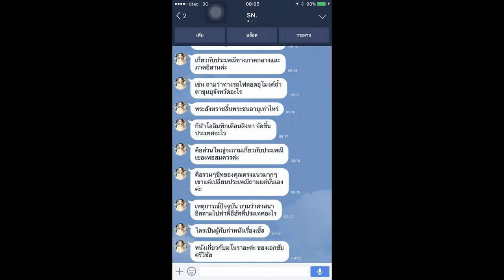Load แนวข้อสอบ นักวิเคราะห์นโยบายและแผน โรงพยาบาลราชวิถี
-แนวข้อสอบเกี่ยวกับ โรงพยาบาลราชวิถี
- การติดตามและประเมินผล
- ความรู้ในการเขียนโครงการ
- แนวข้อสอบ การบริหารแผนงาน นโยบาย โครงการ
- แนวข้อสอบนักวิเคราะห์นโยบายและแผน
-ความรู้เหตุการณ์ปัจจุบัน การเมือง เศรษฐกิจและสังคม

Line. ID:bmw4888